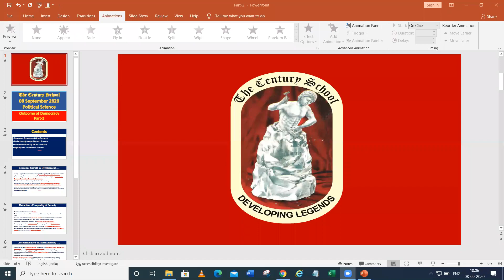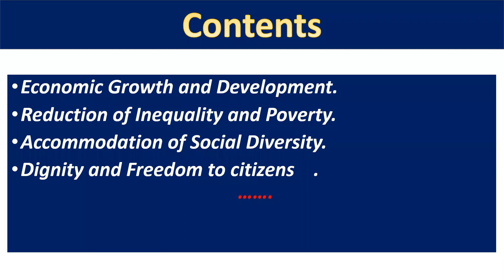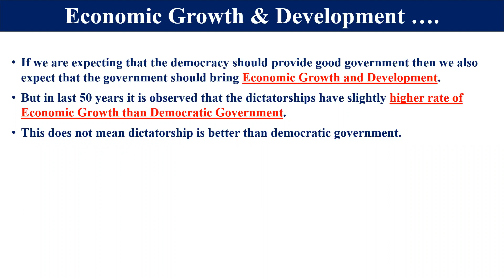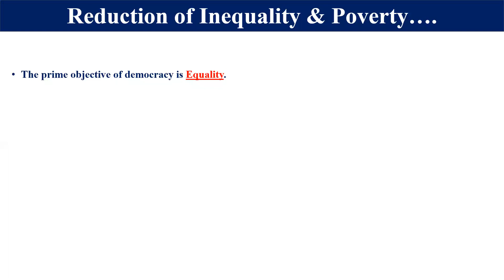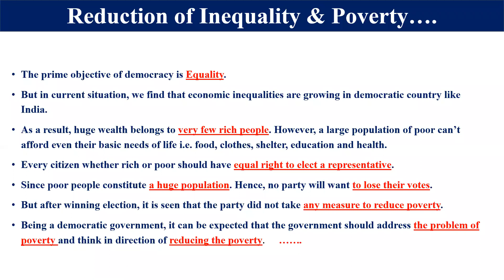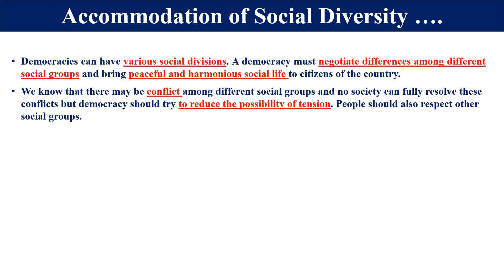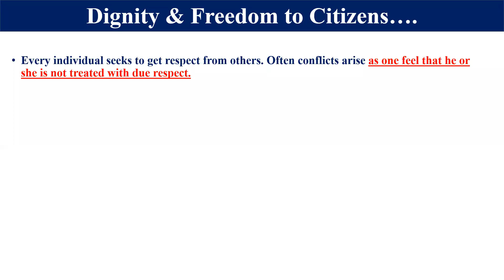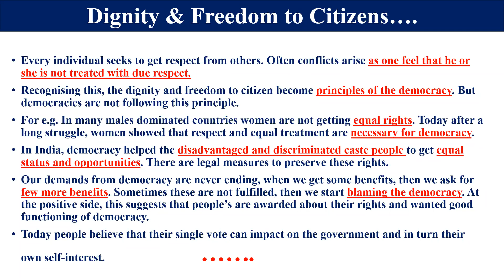TCS X Pol Sc Outcome of Democracy Part 2